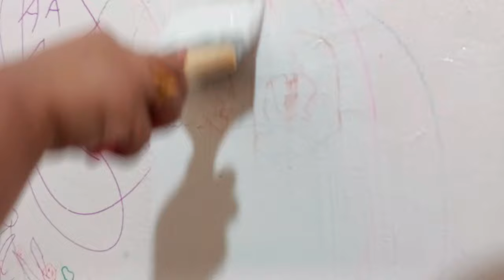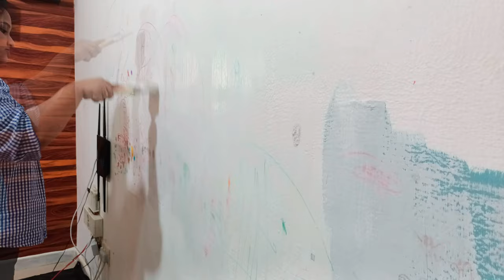என்னுடைய Painter JOB | Shopping | நாட்டுக்கோழி குழம்பு | Day in my life Tamil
Iam a homemaker and a lovely mom of my little angel ( Sakshe). Iam living in Dubai and sharing my Life style vlogs here on YouTube. I already uploaded many interesting vlogs including shoppings, celebrations, cooking, routine, DIML, cleaning routine, kitchen organization, countertop organization ect. If you want to check it out, links are given below.  I already have a cooking channel named DELICIOUS ,you can find many recipes there. ❤️

I already uploaded some shopping vlog, if you interested in that check it out 👍
my other vlogs :

🔥துபாய்ல A Weekday in my Life Starts at 5 AM|20 Mins Cleaning|Easy Breakfast |மீன் குழம்பு| Tamilvlog❤️🖇️

🛍️soap dispenser